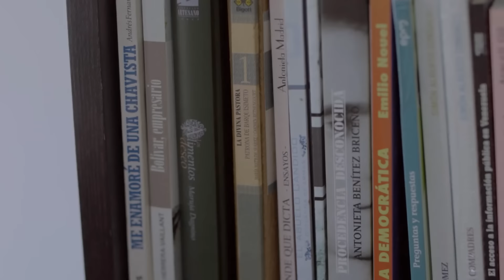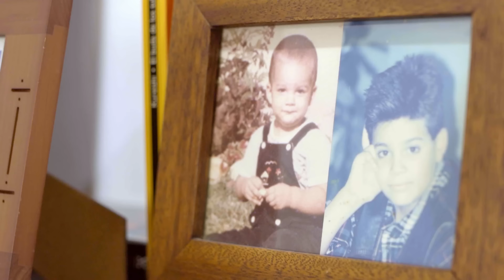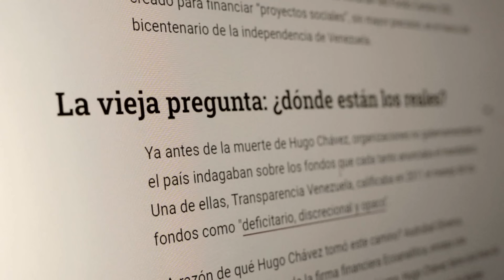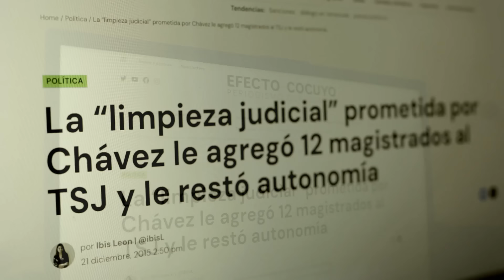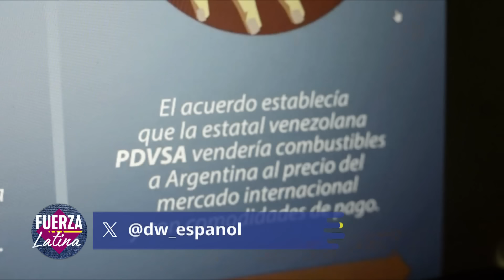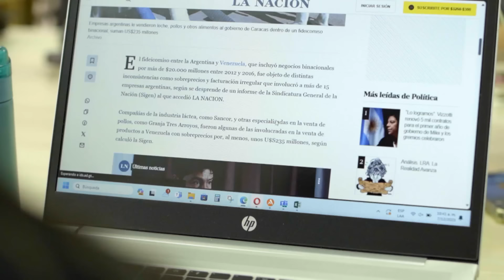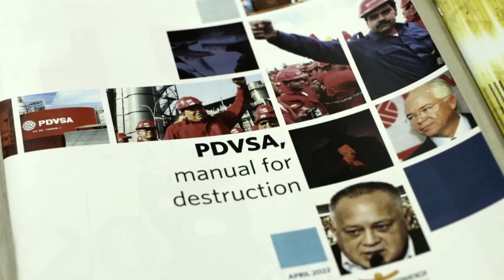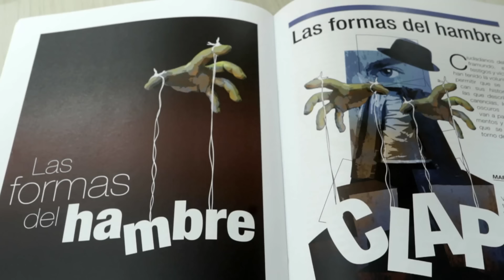Mercedes de Freitas y las tramas de corrupción en Venezuela | Fuerza Latina DW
Mercedes de Freitas: la voz de la transparencia en Venezuela. "Este es el país que a mi me duele, este es el país donde yo quiero hacer el cambio". Como capítulo nacional de Transparencia Internacional, utiliza redes y métodos para validar información en un contexto muy desafiante. Ella y su equipo recolectan datos  para exigir la rendición de cuentas a los actores de la gran corrupción además de desarrollar propuestas para que los políticos trabajen por una Venezuela íntegra.